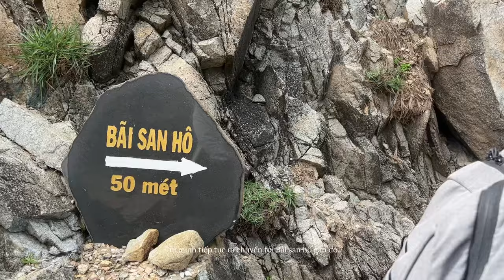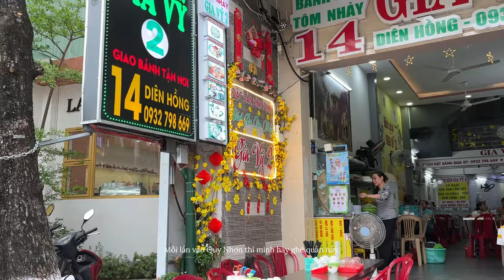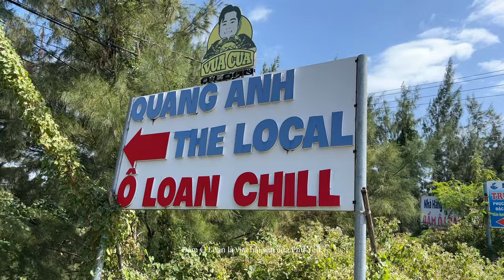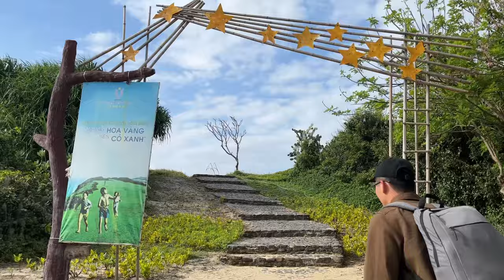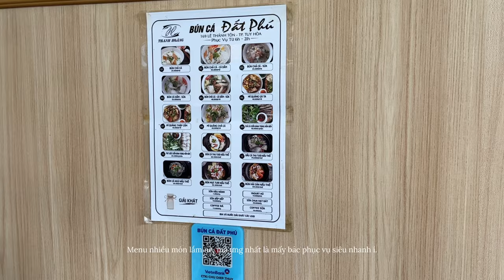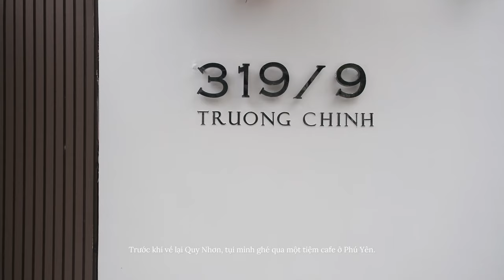newlywed vlog | our honeymoon trip to quy nhon & phu yen, vietnam (local food & cafe, beach, church)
newlywed vlog // tụi mình đi tuần trăng mật ở Quy Nhơn & Phú Yên

thử đi Quy Nhơn - Phú Yên vào dịp không phải mùa cao điểm xem thế nào!? 🏖

địa điểm tụi mình chọn cho chuyến đi tuần trăng mật lần này là Quy Nhơn & Phú Yên. thời điểm đẹp nhất để tới đây là từ khoảng Tết ra đến tầm tháng 6. có điều đợt này vừa đám cưới xong cũng muốn đi chơi thay đổi không khí, cả tránh cái rét Hà Nội nên tụi mình book vé bay vào trước Tết.

tuy là qua mùa mưa nhưng trời vẫn còn nhiều mây và thỉnh thoảng vẫn có mưa bất chợt. trộm vía là chuyến này tụi mình chỉ gặp một hôm thời tiết hơi mưa mưa xíu thôi, còn lại mấy ngày đi đều hửng nắng (tất nhiên là trời nhiều mây lại gió to nữa nên quay hổng có đẹp, flycam cũng không bay được mấy, hơi bùn xíu).

bù lại vẫn được ăn ngon, đặc biệt là hải sản ngon miễn chê hiuhiu, địa chỉ ăng ngon tụi mình đã note phía dưới nhaa.

cảm ơn cậu đã xem chiếc vlog này ♥

*✧ content*
0:00 intro
00:13 trà sữa trên mây
01:03 FLC Luxury Hotel Quy Nhơn
03:30 Eo Gió
04:03 bánh xèo tôm nhảy & chả ram tôm đất
04:42 chè thái & caramel trân châu đường đen
04:55 bánh canh chả cá dầm
05:10 Đầm Ô Loan - vựa hải sản của Phú Yên
05:57 Ghềnh Đá Đĩa
06:36 nhà thờ Mằng Lăng
06:53 Bãi Xép
07:17 công viên đá Tuy Hòa & tháp Nghinh Phong
07:28 mắt cá ngừ đại dương
07:43 bún cá & bún hải sản nấu thố
08:03 cocomatcha latte - Ambergris